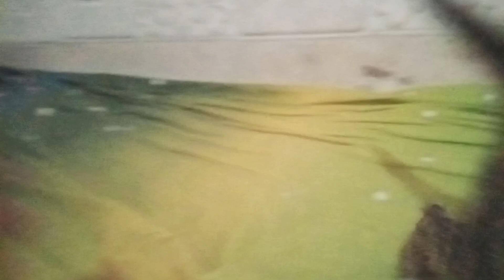funny cat vidios | Adorable and cute cat playing and biting my hand